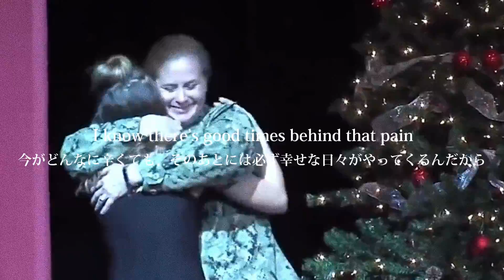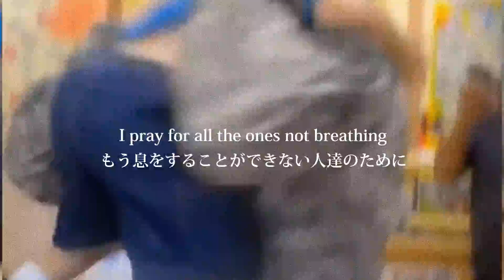［和訳］pray /Justin Bieber 今よりもずっと素晴らしい未来がある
大切な人が失われる戦争をする意味はどこにあるのか。「どうか無事でいて欲しい」そう祈ることしかできない。
だけど今よりもっと素晴らしい未来があるから祈る。君も一緒祈ろう。
希望を捨てないで。No war